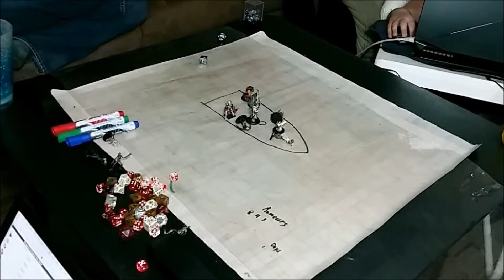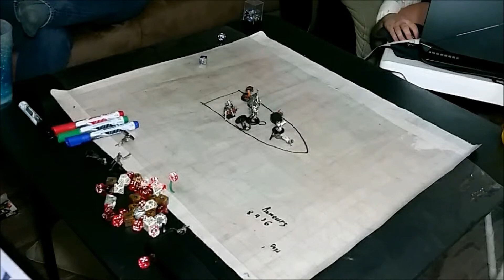Way of the Wicked, Session 4 - Empire Tabletop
After a little bit of clean-up, the group proceeds into Aldencross and begins scheming for the destruction of Balentyne.

The PCs (and their players) are:

Dusha Os'minog (Mesmerist) - Kage
Zorin Dios (Inquisitor) - Mike
Kaznatz "Kaz" Murdutrock (Barbarian) - Garrett
Alti, just Alti (Slayer) - Kyra
Ashura, Daughter of the Raging Demon (Monk) - Owen
Aisir Arkline (Witch) - Aki